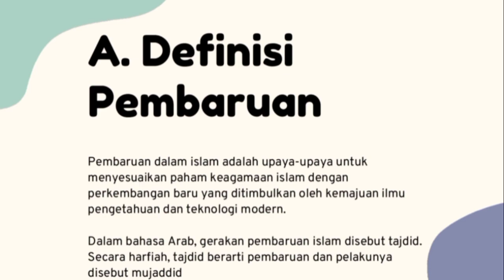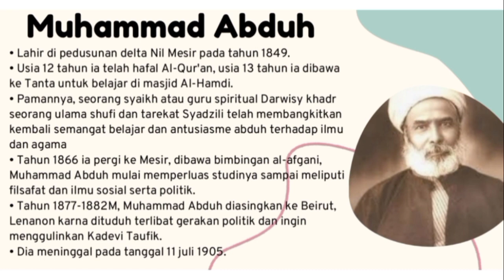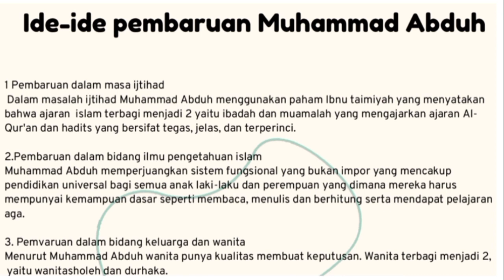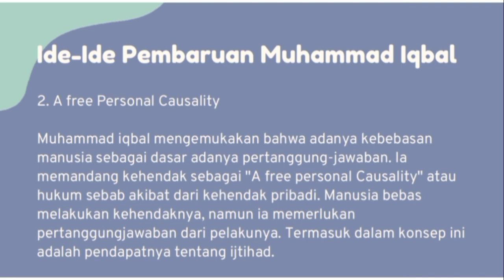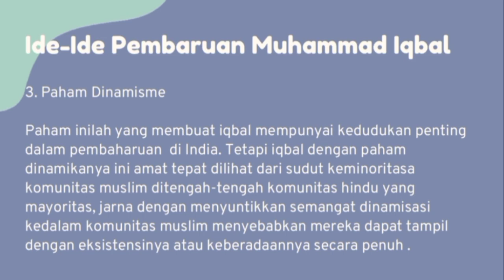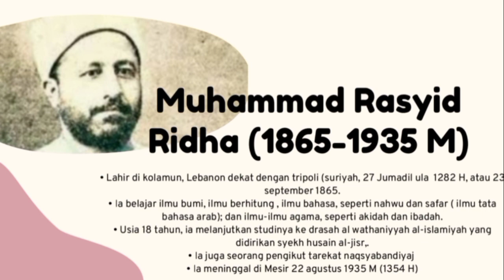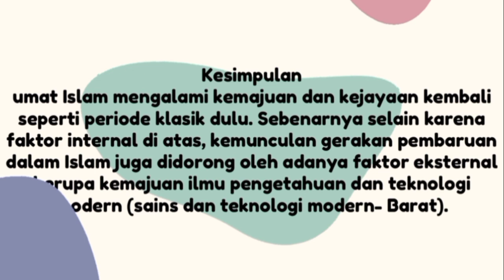Gerakan Pembaharuan dalam Islam( Muhammad Abduh, Muhammad Iqbal, Muhammad Rasyid Ridha) SKI XI MA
tabe pak, tugas kelompok 3 (genap) XI MIPA 1
1.A.Aisya yuliastuti
2.Nurfadila
3.Silvania
4.Muh.irfan suardi